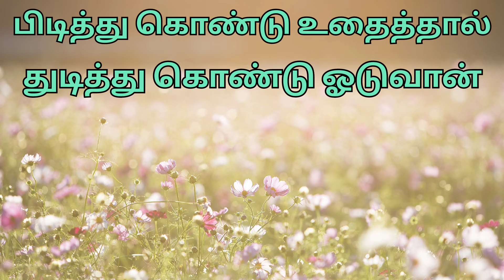தமிழ்விடுகதைகள்/riddlesintamil/ tamilvidukathaigal/withsubtitles உங்கள் மூளையை சோதிக்கவும் விடுகதை44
Keep supporting my channel friends
Thanks for your supporting friends 🙏
Keep watching  my channel and videos